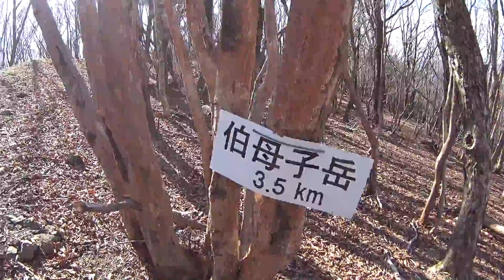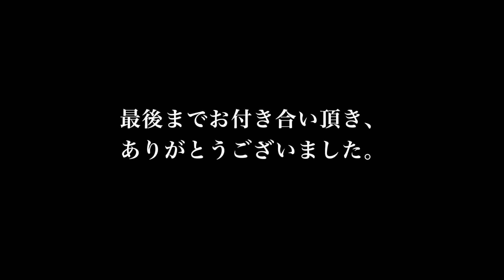へっぽこ登山 伯母子岳（奈良県）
日本二百名山の伯母子岳に奥千丈林道より登ります。
高野山から龍神スカイラインを走り、ごまさんスカイタワーでトイレを済ませます。
そこから奥千丈線をしばらく走ると登山口に到着です。
高速道路が近くに走っていないのでアクセスが悪く、とても遠く感じます。

奥千丈登山口からの登山道は尾根歩きになり、道幅も広く快適に歩けます。
ですが登山口から伯母子岳まで片道5,6ｋｍあるので結構疲れます。
二百名山の伯母子岳は、とても山奥にあり小辺路を通り熊野本宮大社まで歩かれる方もいらっしゃいました。